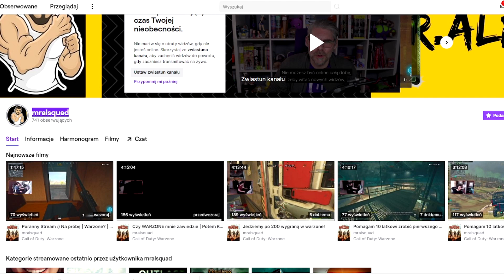"Usmaż" BRZUCH w 5 minut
OMÓWIENIE TRENINGU 00:00 - 01:00
PREZENTACJA TRENINGU 01:01 - 07:55
MAM NOWY KANAŁ!! 07:56